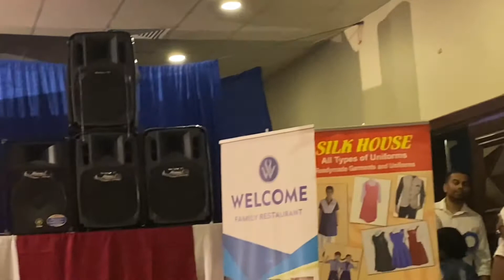A special day vlog|meet idea star singer fame imran khan|weekend|Dua’s wonder world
A special day vlog meet idea star singer  fame
Imraan khan .thanks to navodhaya